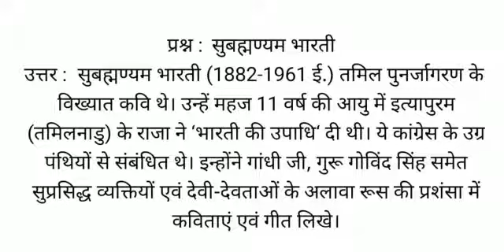सुबह्मण्यम भारती , सुबह्मण्यम भारती कौन थी , सुबह्मण्यम भारती जीवन परिचय , सुबह्मण्यम भारती के बारे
प्रश्न :  सुबह्मण्यम भारती
उत्तर :  सुबह्मण्यम भारती (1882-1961 ई.) तमिल पुनर्जागरण के विख्यात कवि थे। उन्हें महज 11 वर्ष की आयु में इत्यापुरम (तमिलनाडु) के राजा ने ‘भारती की उपाधि‘ दी थी। ये कांग्रेस के उग्र पंथियों से संबंधित थे। इन्होंने गांधी जी, गुरू गोविंद सिंह समेत सुप्रसिद्ध व्यक्तियों एवं देवी-देवताओं के अलावा रूस की प्रशंसा में कविताएं एवं गीत लिखे।